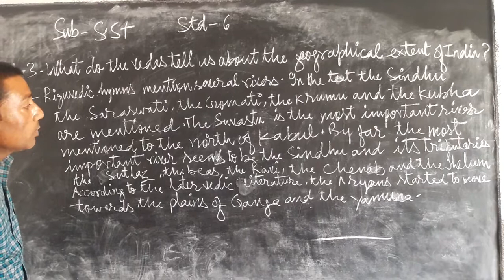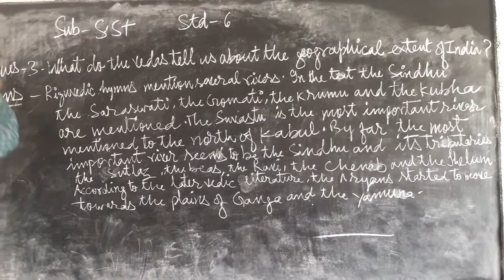18 November 2020